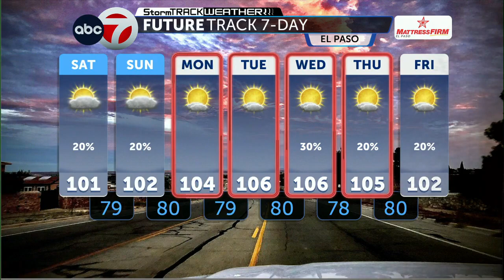ABC-7 StormTrack Weather: Slightly cooler Saturday